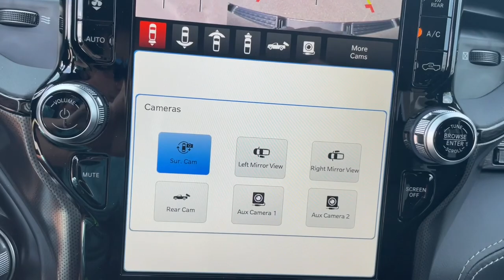2023 Ram 1500 Augusta, North Augusta, Hepzibah, Evans, Martinez 23400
Granite Crystal Metallic Clearcoat New 2023 Ram 1500 Limited available in 2158 Washington Road, Thomson, Georgia at Thomson Motor Corp. Servicing the Augusta, Thomson, North Augusta, Hepzibah, Evan, Martinez, GA area.

(RED) Edition 10 Speakers 3.21 Rear Axle Ratio 33 Gallon Fuel Tank 4 Way Front Headrests 48V Belt Starter Generator 4-Wheel Disc Brakes ABS brakes Accent Color Premium Power Mirrors Active Noise Control System Adaptive Cruise Control w/Stop & Go Adjustable pedals Air Conditioning Alloy wheels AM/FM radio: SiriusXM with 360L Apple CarPlay/Android Auto Audio memory Auto High-beam Headlights Auto-dimming door mirrors Auto-Dimming Exterior Driver Mirror Auto-dimming Rear-View mirror Auto-leveling suspension Automatic temperature control Black Day Light Opening Moldings Black Exterior Truck Badging Black Grille Surround Texture 7 Black Black Headlamp Bezels Black Painted Exterior Mirrors Caps Body Color Front Bumper Body Color Rear Bumper w/Step Pads Bodyside moldings Brake assist Bucket Seats Bumpers: chrome Chrome Exterior Mirrors Compass Convex Wide-Angle Exterior Mirror Insert Delay-off headlights Digital Rearview Mirror Driver door bin Driver Seat Memory Driver vanity mirror Dual Exhaust w/Black Tips Dual front impact airbags Dual front side impact airbags Dual Rear Exhaust w/Bright Tips Electronic Stability Control Exterior Mirrors Courtesy Lamps Exterior Mirrors w/Heating Element Exterior Mirrors w/Memory Exterior Mirrors w/Supplemental Signals Front anti-roll bar Front Bucket Seats Front Center Armrest w/Storage Front dual zone A/C Front fog lights Front License Plate Bracket Front reading lights Front Seat Back Map Pockets Front wheel independent suspension Full Length Premium Floor Console Fully automatic headlights Garage door transmitter Genuine wood console insert Genuine wood dashboard insert Genuine wood door panel insert harman/kardon 19 Speaker Premium Sound Heads-Up Display Heated door mirrors Heated Front Seats Heated front seats Heated rear seats Heated Second Row Seats Heated Steering Wheel Heated steering wheel Heavy-Duty Engine Cooling HEMI Badge Illuminated entry Lane Keep Assist Leather steering wheel LED CHMSL Lamp Limited Level 1 Equipment Group Low tire pressure warning Memory seat MOPAR Spray In Bedliner Navigation System Occupant sensing airbag Outside temperature display Overhead airbag Overhead console Panic alarm Parallel & Perp Park Assist w/Stop ParkSense Front/Rear Park Assist w/Stop ParkView Rear Back-Up Camera Passenger door bin Passenger vanity mirror Passive Tuned Mass Damper Pedal memory Pedestrian Emergency Braking Pick-Up Box Lighting Power 4-Way Driver Lumbar Adjust Power 4-Way Passenger Lumbar Adjust Power 8-Way Driver & Passenger Seats Power door mirrors Power driver seat Power passenger seat Power Running Boards Power steering Power windows Power-Folding Mirrors Premium Leather Trimmed Bucket Seats Quick Order Package 27M Limited Radio data system Radio: Uconnect 5 Nav w/12.0 Display Rain sensing wipers RAM Grille Badge - Red Rear 60/40 Folding Split Recline Seat Rear anti-roll bar Rear seat center armrest Rear step bumper Rear window defroster Red Edition Console Badge Red RAM Door Badges Remote keyless entry Security system Speed control Split folding rear seat Sport Performance Hood Steering wheel mounted audio controls Surround View Camera System Tachometer Tailgate Ajar Warning Lamp Telescoping steering wheel Tilt steering wheel Tow Hooks Traction control Tri-Fold Tonneau Cover Trip computer Turn signal indicator mirrors UV-C Glovebox Light Variably intermittent wipers Ventilated Front Seats Ventilated front seats Ventilated Rear Seats Ventilated rear seats Voltmeter Wheels: 20 x 9 Aluminum Painted/Polished Wheels: 22 x 9 Black Aluminum Wireless Charging Pad. (RED) Edition (Accent Color Premium Power Mirrors Auto-Dimming Exterior Driver Mirror Black Day Light Opening Moldings Black Exterior Truck Badging Black Grille Surround Texture 7 Black Black Headlamp Bezels Black Painted Exterior Mirrors Caps Body Color Front Bump
Quick Order Package 27M Limited|3.21 Rear Axle Ratio|Wheels: 20 x 9 Aluminum Painted/Polished|Wheels: 22 x 9 Black Aluminum|Premium Leather Trimmed Bucket Seats|Limited Level 1 Equipment Group|(RED) Edition|33 Gallon Fuel Tank|harman/kardon 19 Speaker Premium Sound|Front License Plate Bracket|ParkSense Front/Rear Park Assist w/Stop|Power Running Boards|Surround View Camera System|Tri-Fold Tonneau Cover|Radio: Uconnect 5 Nav w/12.0 Display|MOPAR Spray In Bedliner|Pick-Up B